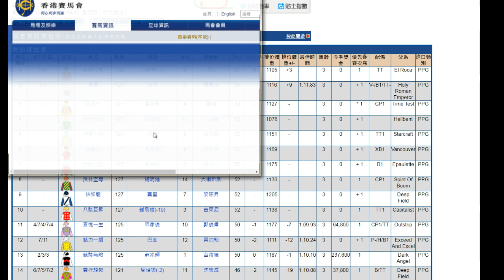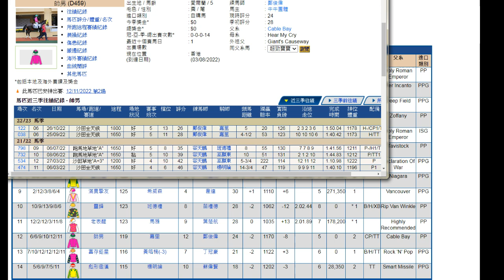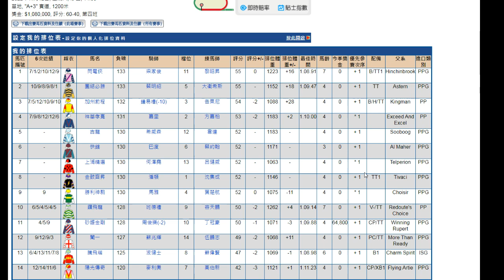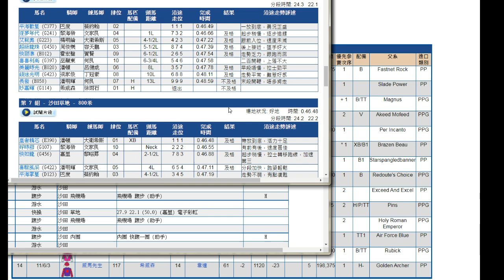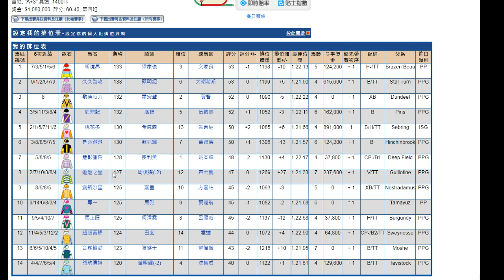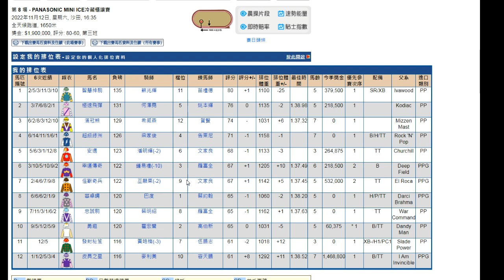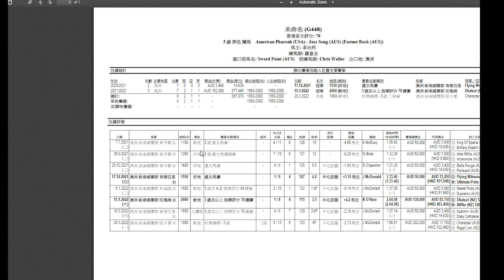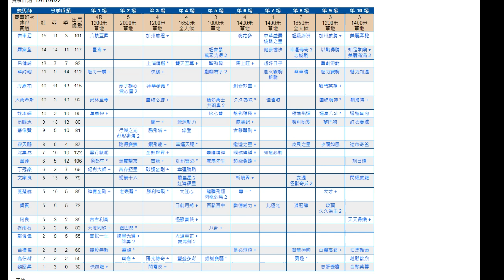2022/11/12 《拆局比你睇》 (香港賽馬)